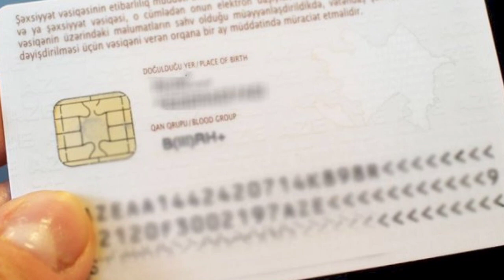DİN-dən şəxsiyyət vəsiqəsi ilə bağlı açıqlama: 800 manatadək cərimə...